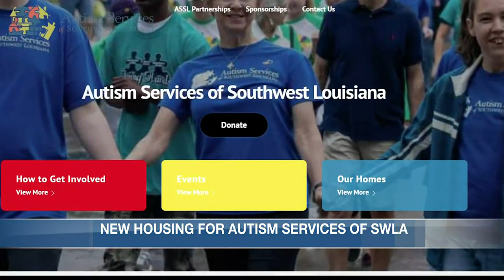Autism Services of SWLA opens 6th home for men with autism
Last Friday marked a special day for Autism Services of Southwest Louisiana, as they celebrated with a ribbon cutting of the Shearman House.

This is the sixth home in Lake Charles the organization has opened to house men with autism.